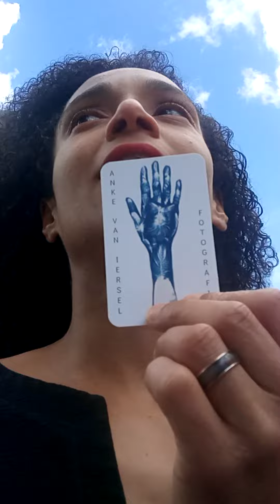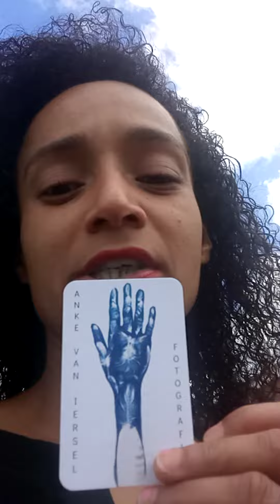Anke van Iersel Mens en Natuur ÉÉN i love you Noah en Nova